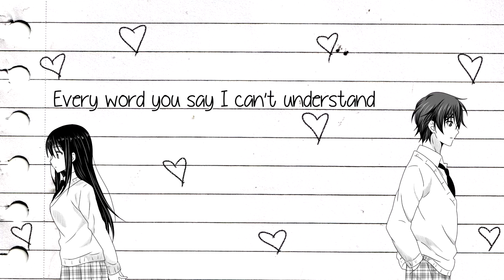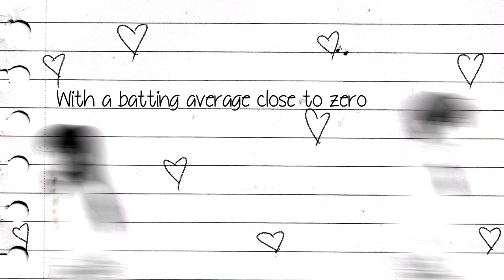Ao-chan Can't Study! - Wonderful Wonder - English Cover 【Nicki Gee】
Help me make even better covers!

▼Track Info:
Anime: Ao-chan Can't Study!
Original Artist: Edoga Sullivan

This was one of those songs where...I heard it and I thought... "I MUST sing this..." And this anime is just so cute, a little ecchi, but mostly cute haha.

I wanna thank Inulloid for giving me permission to use the instrumental and to Ryho for taking the time to mix this for me!

▼Lyrics
I know I'm absolutely dense
(And all the stuff I get is really just nonsense)
Every word you say I can't understand
But you're so lovely like a wonderland
Maybe if I asked to borrow your pen
Then I could find a way to talk to you once again
I know my pencil case is always full
But now it all breaks apart in our small classroom

And when that school bell rings true
I'll go and look for you
Why do you make me crazy?

Ai-ai-ai

SAY NO!

Starting from one hundred we will count down
Our limit's getting closer every day now
Ah~ah~ah
I just can't take all this, my heart is gonna break out
With a batting average close to zero
Since we're young let's take a chance or not, I don't know
Ah~ah~ah
This romance isn't easy
It's tough but still it's all a...

WONDER WONDER WONDERFUL WONDER